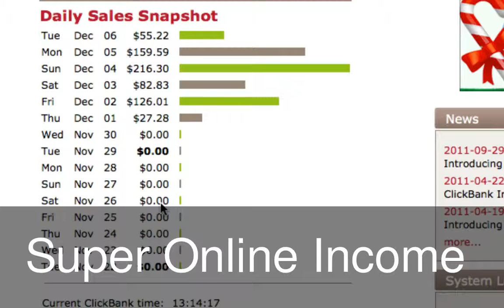Super Online Income